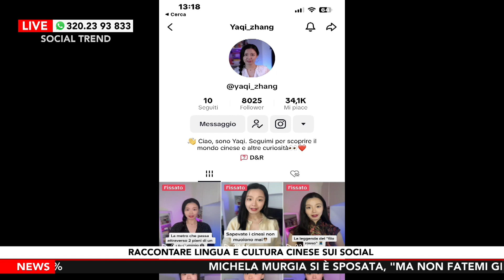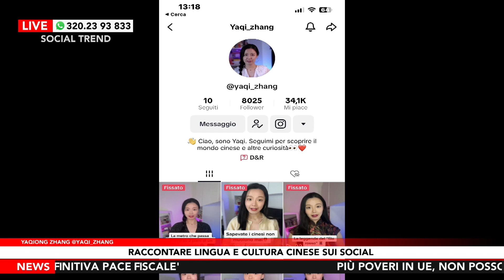Yaqiong Zhang e la cultura cinese su TikTok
La nuova settimana di Social Trend su Radio Roma Television (canale 14 del digitale terrestre Lazio e sul canale 222 in tutta Italia) si apre con l'intervista esclusiva a Yaqiong Zhang, giovane ragazza che da diversi mesi porta su TikTok la cultura e lingua cinese.

Durante la puntata condotta da Esmeralda Moretti e Matteo Acitelli sono stati proiettati alcuni video di Yaqui, alla quale sono state poste alcune domane e curiosità sulla sua terra d'origine. "Come hai iniziato a condividere sui social gli argomenti legati alla tradizione e cultura cinese?", consigli per imparare la lingua cinese e tanti altri dubbi che sorgono agli italiani su questa lingua che sembra davvero tanto diversa dalla nostra. È davvero così difficile per noi italiani? Da dove partire per studiarla? Tutto questo viene approfondito all'interno della nuova puntata di Social Trend, il programma a portata di hashtag.

DOVE SEGUIRCI